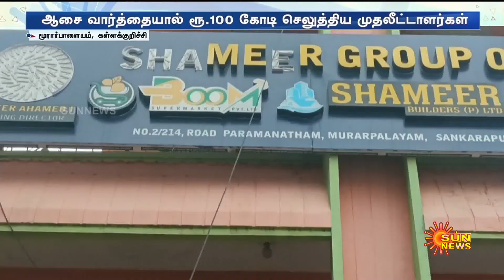Kallakurichi-யில் நடந்த பரபரப்பு சம்பவம்.. பொதுமக்கள் எடுத்த அதிரடி முடிவு | Chit Fund | Sun News